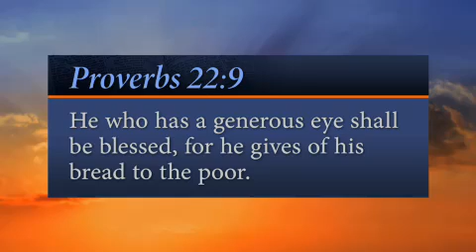"Generosity" (It Is Written with John Bradshaw)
Summary: The Bible says clearly that if we minister to the needs of those who are less fortunate, we'll be blessed.

Verse: "He who has a generous eye will be blessed, for he gives of his bread to the poor."
—Proverbs 22:9